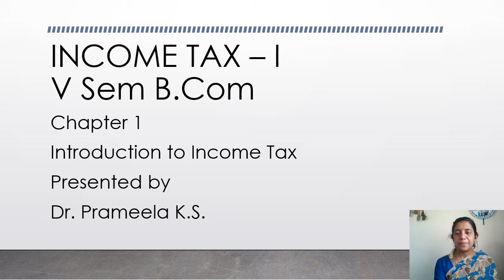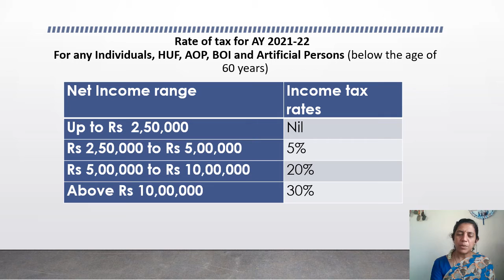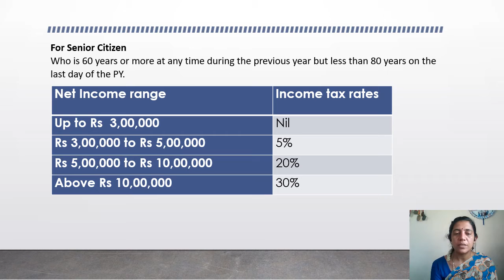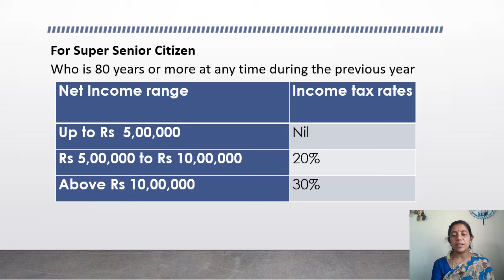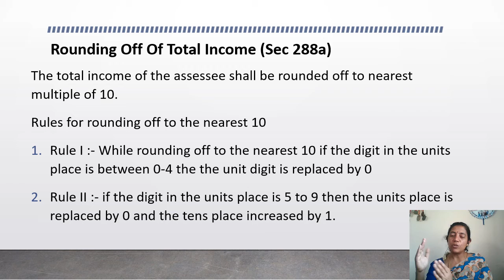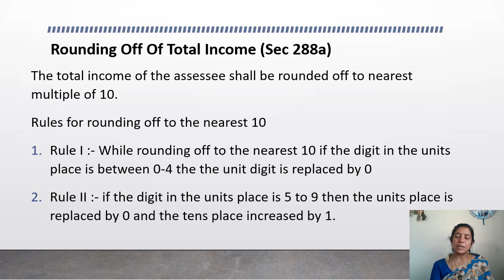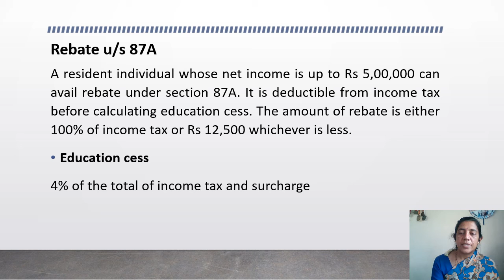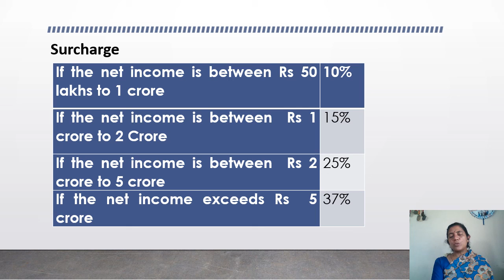Income Tax I A Y 2021-22 Chapter 1 Introduction to Income Tax (Part 9)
Hello everyone hope you all are having a wonderful day...this video is related to Introduction to Income Tax ... if you like this video please do like share and subscribe to our channel. stay tuned for frequent updates have a great day ☺️ stay home stay safe